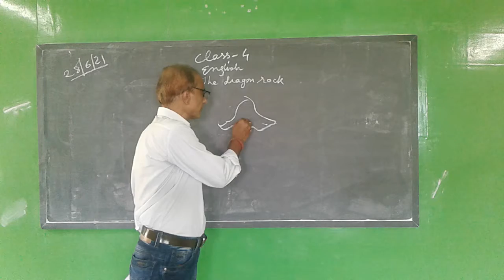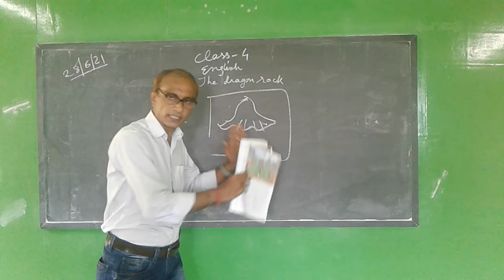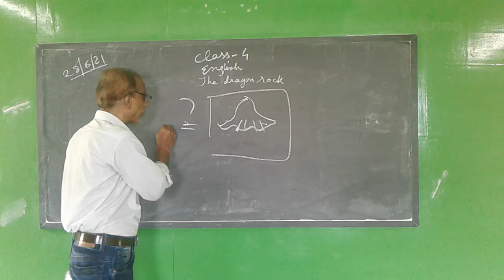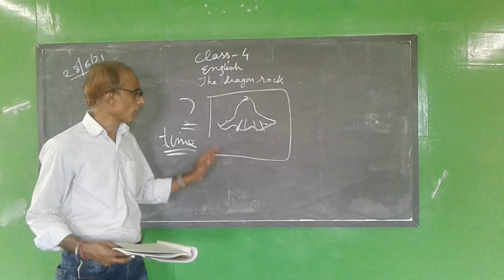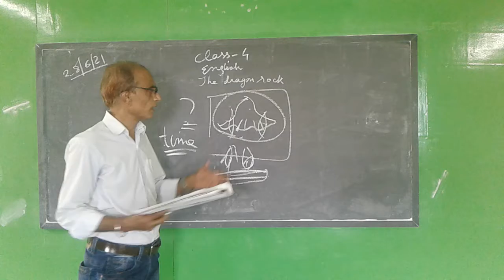STD - IV ( SUB - ENGLISH )